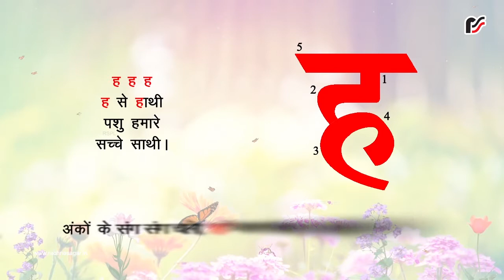रंग–बिरंगे वर्ण - ह – V2